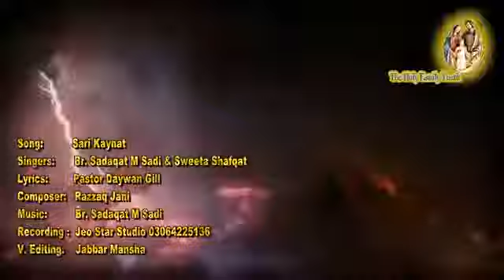Sari kainat yasu ne banayi ay fir kiun odey to judai ay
nice ammazing masihi geet 2017